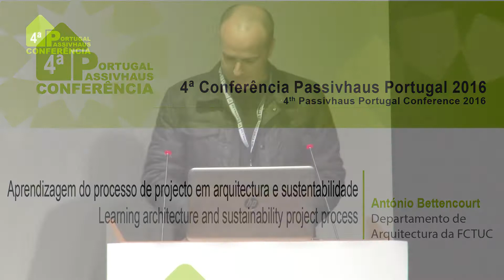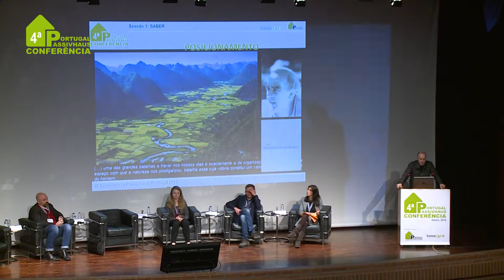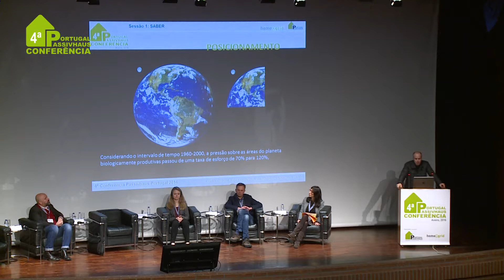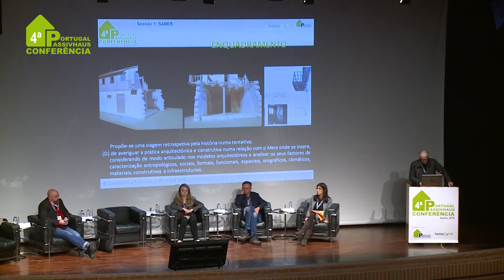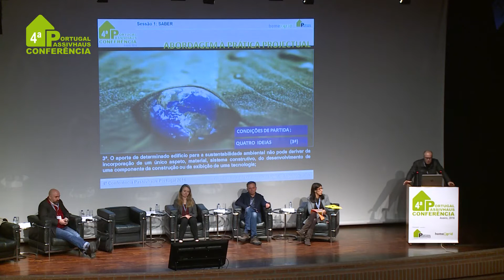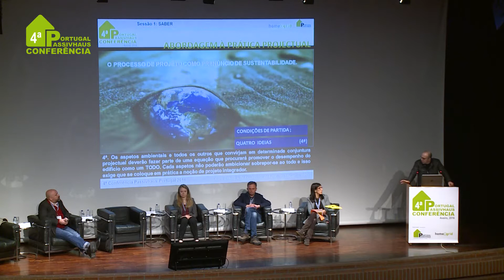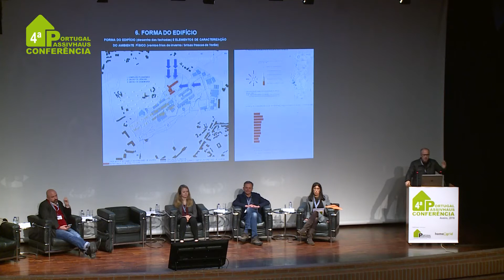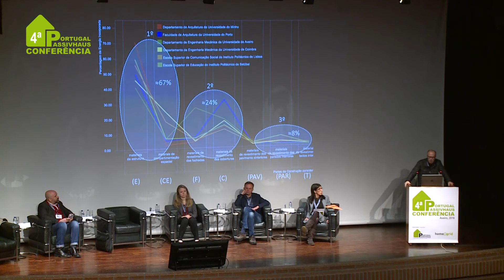4ª Conferência Passivhaus Portugal 2016 - Sessão 1 - António Bettencourt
4ª Conferência Passivhaus Portugal 2016
Sessão 1 - SABER
Orador: António Bettencourt - Aprendizagem do processo do projeto de arquitetura e sustentabilidade

Decorreu nos dias 24 e 25 de Novembro de 2016, no Centro Cultural e de Congressos de Aveiro, a 4a Conferência Passivhaus Portugal 2016 com a organização da Associação Passivhaus Portugal e da Homegrid. No dia 24 de Novembro, quinta-feira, decorreram 2 workshops Passive House e no dia 25, sexta-feira, tiveram lugar as quatros sessões da conferência. A exposição de produtos e soluções adequadas à Passive House ocorreu em ambos os dias com a participação de mais de 30 empresas. Esta quarta edição da conferência contou com mais de 200 participantes, estando já marcada a quinta edição no próximo ano.